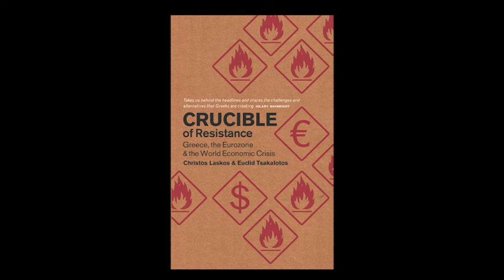Euclid Tsakalotos - The Greek Crisis - Pluto Live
The London book launch of 'Crucible of Resistance: Greece, the Eurozone and the World Economic Crisis' - with co-author Prof. Euclid Tsakalotos. The panel included Hilary Wainwright and John Palmer, as well as Prof. Costs Douzinas from Birkbeck.

Challenging mainstream accounts of the 'Greek Crisis', the book argues that Greece's exceptionalism is largely a myth. They show how the causes of the 2008 global financial crisis lie in key features of the neoliberal economic order, including income and wealth inequalities and the hollowing out of democratic institutions.